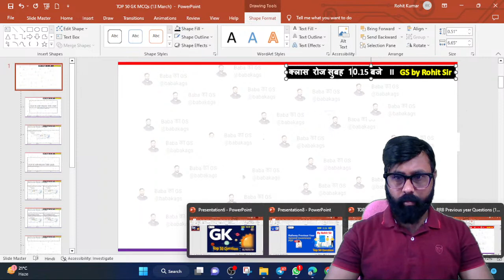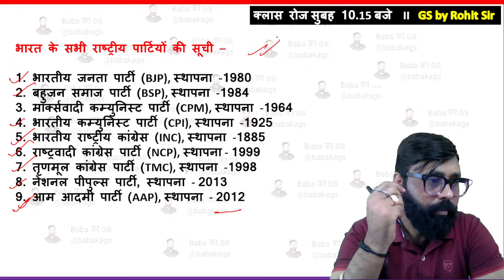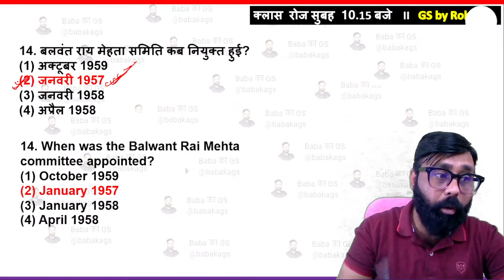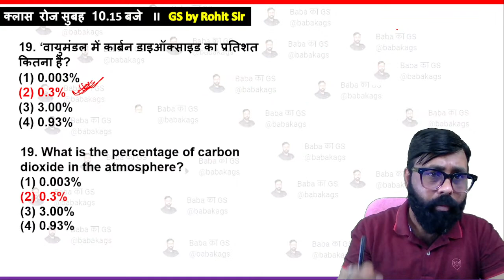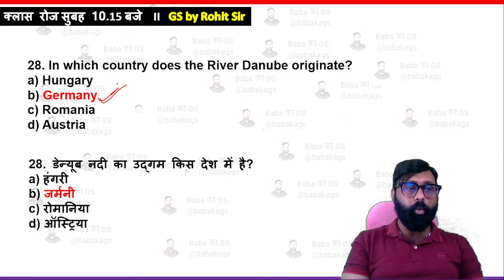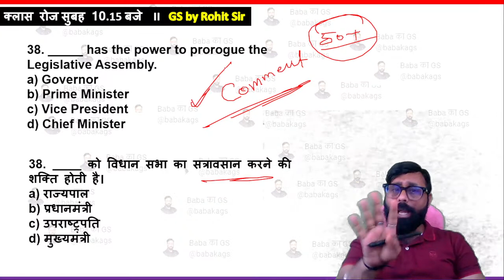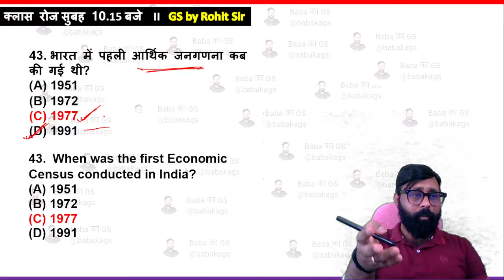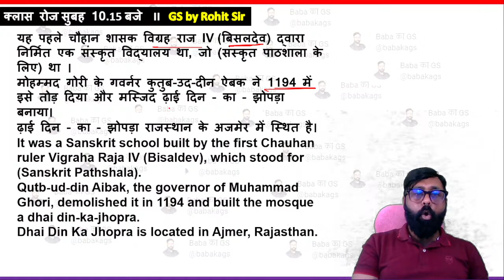SSC Exam 2022-23 | GK/GS Top 50 MCQs जो आपके परीक्षा में आएंगे By Rohit Sir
Scheduled for 13 Mar 2023

GK/GS Questions Based on SSC CGL Mains for SSC CHSL PRE / MTS 2022-23 Exams will be discussed in this session by Educator Rohit Kumar.

Watch this complete video to learn more about GK/GS which will help you to crack the upcoming SSC CHSL PRE / MTS 2022-23 Exams.